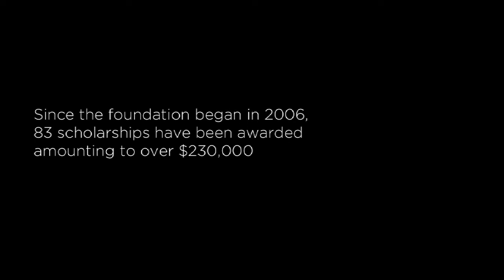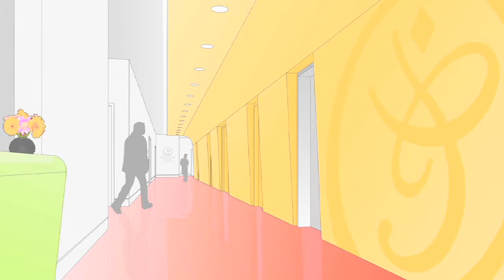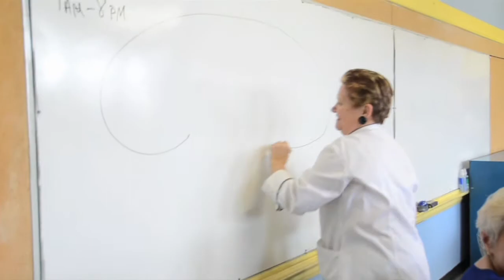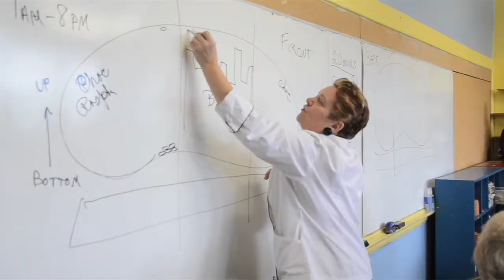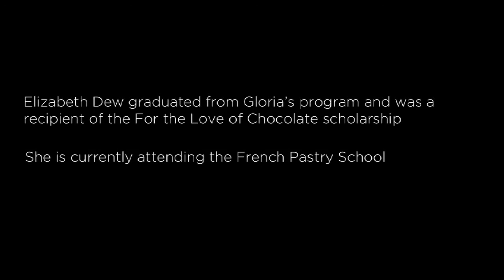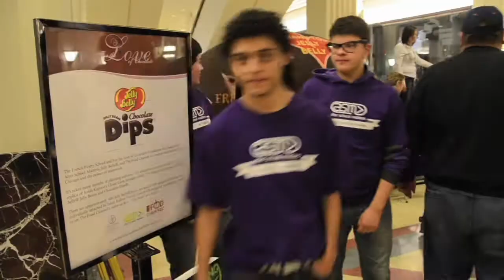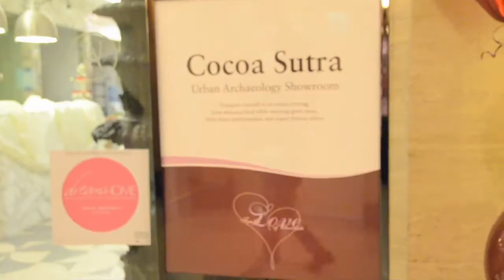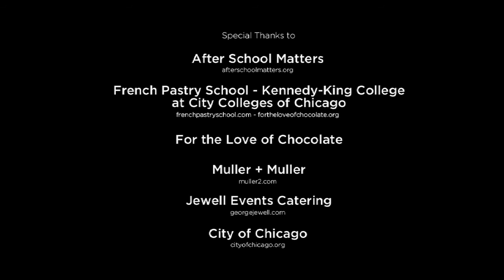Behind the Dream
The Food Channel is introducing our latest original documentary: Behind the Dream. It's based on a partnership between the Jelly Belly Candy Company and The French Pastry School at Kennedy-King College of City Colleges of Chicago as part of the For the Love of Chocolate Foundation event, which took place on February 25, 2012.